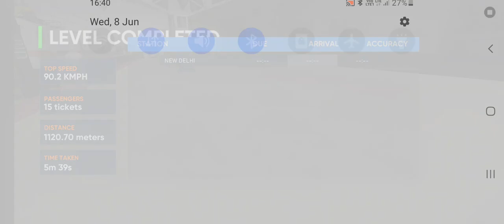New Delhi To Hazrat Nizamuddin Journey With WAP-7 Locomotive *Real Train View*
Indian train
train